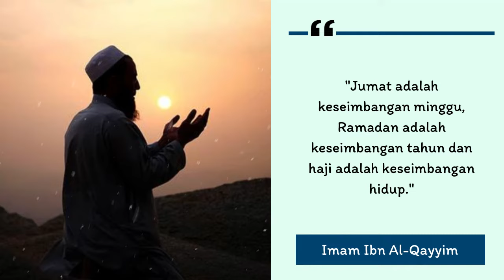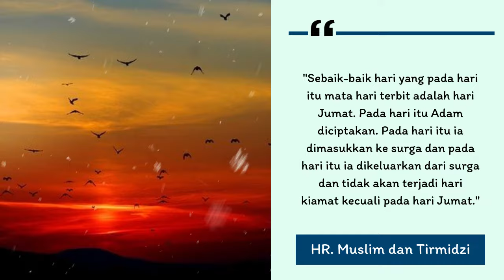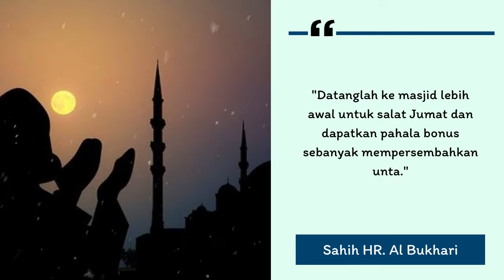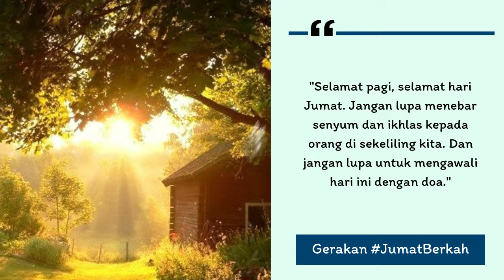Kata Mutiara Jumat Berkah, Kata Bijak Hari Jumat Penuh Berkah, Kata Mutiara Jumat Pagi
Terimakasih untuk kamu yang sudah mengunjungi channel INSPIROLOGY, kami berusaha menyajikan video kata mutiara bermakna yang akan memotivasi dan memberikan inspirasi kamu dalam menjalani kehidupan yang indah ini, terus berusaha, semangat dan kalau perlu motivasi ingat channel INSPIROLOGY :)

Simak Video sampai selesai Mengenai Kata Mutiara Jumat Berkah, Kata Bijak Hari Jumat Penuh Berkah, Kata Mutiara Jumat Pagi disini

Video Ini Juga Membahas Tentang:
Kata Kata Hari Jumat Berkah Islami
Kata Mutiara Jumat Berkah
Kata Bijak Hari Jumat Penuh Berkah
Kata Mutiara Jumat Pagi
kata bijak di hari jumat
kata bijak jumat berkah
kata bijak malam jumat
kata hari jumat berkah
kata kata hari jumat buat pacar
khutbah jumat motivasi hidup
mentahan kata kata hari jumat
motivasi hari jumat
motivasi jumat berkah
motivasi jumat islami
motivasi jumat lucu
motivasi jumat mubarok
motivasi jumat sedekah
motivasi jumat siang
motivasi malam jumat
status jumat
status jumat barokah
status jumat berkah
status jumat berkah lucu
status jumat lucu
status jumat mubarok
status jumat pagi berkah
status jumat pagi lucu
status jumat siang
status jumatan
status jumatan lucu
status wa hari jumat
status wa jumat berkah
status wa malam jumat
story jumat
story jumat 30 detik
story jumat berkah
story jumat berkah 30 detik
story jumat berkah keren
story jumat berkah terbaru
story jumat keren
story jumat kliwon
story jumat mubarok
story jumat pagi
story jumat sholawat
story jumatan
story jumatan lucu
story wa jumat berkah
story wa kata kata hari jumat